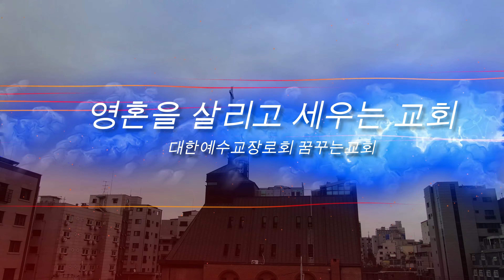[4K Drone video] 꿈꾸는교회 창립50주년기념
이 영상은 드론원스탑을 통해 정식 승인을 받아 촬영하였습니다
DJI Mavic2 Zoom 4K드론영상
관악구 청룡길 주변 4K 드론영상